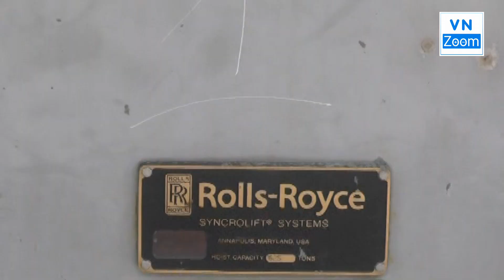Qua trinh dua tau vien duong hang van tan len bo va ra bien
Toàn bộ quá trình một con tàu viễn dương hàng vạn tấn vào bờ lên bờ và ra biển